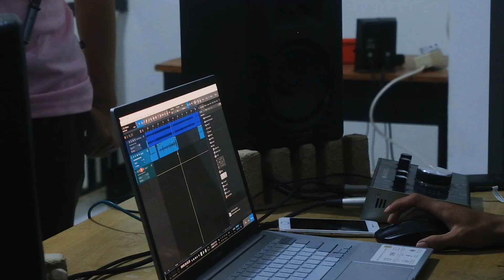Di Balik Romantika SMA - Recording Session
Proses Rekaman lagu Romantika SMA di Studio Visualody beberapa waktu lalu. Amel Marga terlihat sangat semangat dalam membawakan lagu ini. Awal La Ode yang mengaransemen lagu ini dibantu oleh Izfa dan juga Fahmi. Saksikan keseruannya di video ini.

Tim Behind The Scene : Alan Saputra, Kamil Kamilong, Rhysal Saputra, La Ode Mymank Mananti.